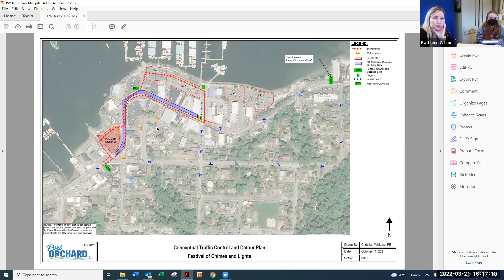March 21, 2022, Festival of Chimes and Lights Committee Meeting